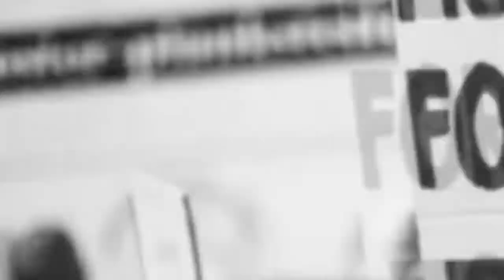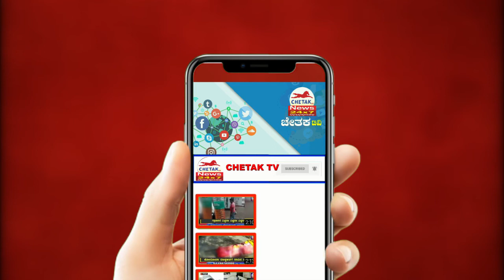Chetak News | Public Point | ಒಂದಡೆ ನೆರೆ...ಮತ್ತೊಂದೆಡೆ ಬರ : ಅಥಣಿ ಪೂರ್ವ ಭಾಗದ ರೈತರ ನೂರೆಂಟು ಸಮಸ್ಯೆಗಳು..!!